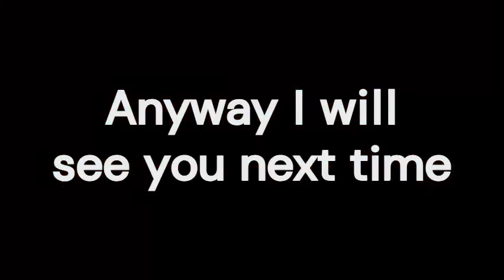Minecraft Realmcraft S1 Ep 4 ‐ The grind begins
Minecraft Realmcraft is back for episode 4, remember to go watch the previous episodes to get caught up!

I want to make an adjustment to what I said in the outro, the next vid will come on Thursday not tomorrow, but two will come out on Thursday